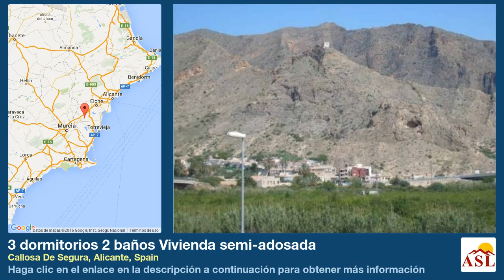3 dormitorios 2 baños Vivienda semi-adosada se Vende en Callosa De Segura, Alicante, Spain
Más información en Vivienda semi-adosada se Vende en Callosa De Segura, Alicante, Spain con 3 dormitorios, 2 baños

Lovely 3 bedroom, 2 bathroom semi detached town house in Callosa, with separate kitchen and lounge/diner with fireplace plus large solarium. The property also benefits from telephone landline, internet connection and satellite tv showing English tv. There are fantastic views of the mountains and it is ideally located near amenities.